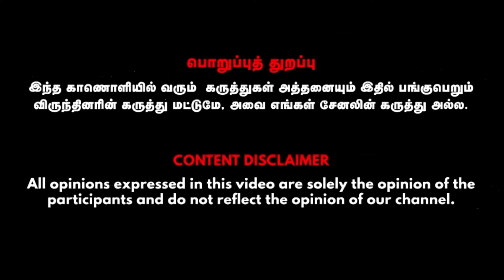ஏற்ற இறக்கத்தில் தொடரும் பங்குகள் ...வாங்குவதா ? விற்பதா ? | PART 2 | பங்குசந்தை ஆலோசகர் செந்தில்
ஏற்ற இறக்கத்தில்  தொடரும் பங்குகள் ...வாங்குவதா ? விற்பதா ?  | பங்குசந்தை ஆலோசகர் செந்தில்

Get to know the details about the Stock market after budget,  Watch the video to know more detailed information.

Credits
 Senthil -Sharemarket Advisor,  Visual Editor - Mohan Raj, SMM - Gowtham,  Cameraman - Gowtham